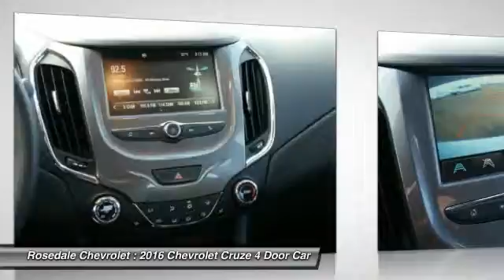2016 Chevrolet Cruze Roseville, Fridley, St. Paul, Minneapolis 160212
Rosedale Chevrolet
2845 Interstate 35 W

Heated Seats, Back-Up Camera, Turbo, Satellite Radio, Onboard Communications System, iPod/MP3 Input, KEYLESS START, SWITCH. LT trim, SUMMIT WHITE exterior and JET BLACK interior. FUEL EFFICIENT 42 MPG Hwy/30 MPG City! CLICK ME! KEY FEATURES INCLUDE: Back-Up Camera, Satellite Radio, iPod/MP3 Input, Onboard Communications System, Aluminum Wheels MP3 Player, Remote Trunk Release, Steering Wheel Controls, Electronic Stability Control, Heated Mirrors. OPTION PACKAGES: CONVENIENCE PACKAGE includes (BTM) Keyless Start, (ATH) Keyless Access, (KA1) heated driver and front passenger seats and (AH5) driver 8-way power seat adjuster (Also includes (BTV) remote vehicle starter system. SEATS, HEATED DRIVER AND FRONT PASSENGER, AUDIO SYSTEM, CHEVROLET MYLINK RADIO WITH 7 DIAGONAL COLOR TOUCH-SCREEN AM/FM stereo with seek-and-scan and digital clock, includes Bluetooth streaming audio for music and select phones; featuring Android Auto and Apple CarPlay capability for compatible phone, TRANSMISSION, 6-SPEED AUTOMATIC, ENGINE, 1.4L TURBO DOHC 4-CYLINDER DI with Continuous Variable Valve Timing (CVVT) (153 hp [114.08 kW] @ 5600 rpm, 177 lb-ft of torque [239 N-m] @ 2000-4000 rpm), KEYLESS ACCESS, LT PREFERRED EQUIPMENT GROUP includes Standard Equipment, REMOTE VEHICLE STARTER SYSTEM, KEYLESS START, SWITCH. LT with SUMMIT WHITE exterior and JET BLACK interior features a 4 Cylinder Engine with 153 HP at 5600 RPM*. EXPERTS CONCLUDE: Great Gas Mileage: 42 MPG Hwy. VISIT US TODAY: STREAMLINE YOUR NEXT AUTO BUYING EXPERIENCE Our Goal is to Find a Vehicle that meets all of your needs, Supply you with our best price, Get a profesional trade appraisal, Estimate on payments, finance terms and options, ALL IN LESS THAN 45 MINUTES Horsepower calculations based on trim engine configuration. Fuel economy calculations based on original manufacturer data for trim engine configuration. Please confirm the accuracy of the included equipment by calling us prior to purchase.